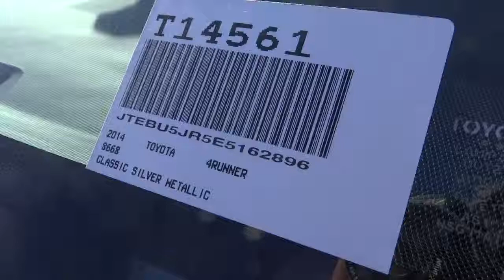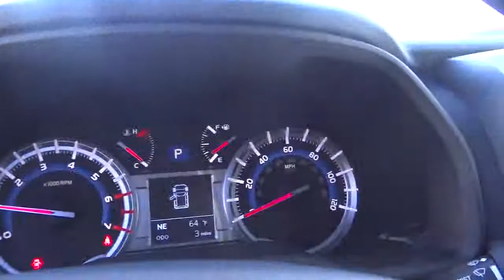2014 Toyota 4Runner T14561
Gosch Auto
2014 Toyota 4Runner Limited - Stock#: T14561 - VIN#: JTEBU5JR5E5162896

Gosch Auto
150 Carriage Circle

The advertised price does not include sales tax vehicle registration fees finance charges documentation charges of $80 and any other fees required by law. Don't bother longing for any other SUV!! Move quickly. 4 Wheel Drive never get stuck again!!! Real gas sipper!!! 21 MPG Hwy!!! Runs mint! Safety Features Include: ABS Traction control Passenger Airbag Front fog/driving lights...FEATURES INCLUDE: Leather seats Navigation Bluetooth Power locks Power windows...